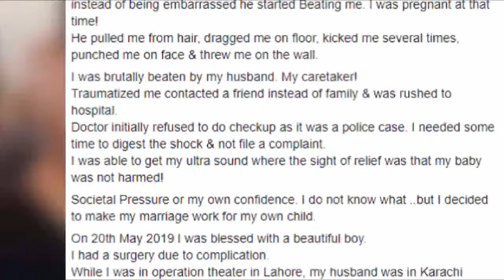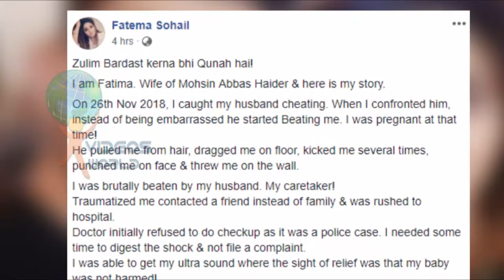DJ caught cheating his wife Mohsin Abbas Haider